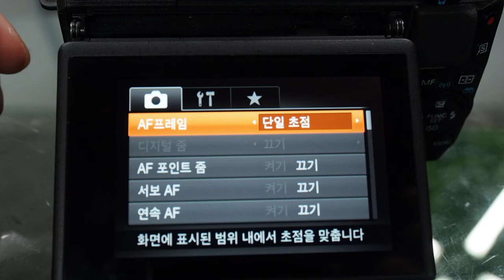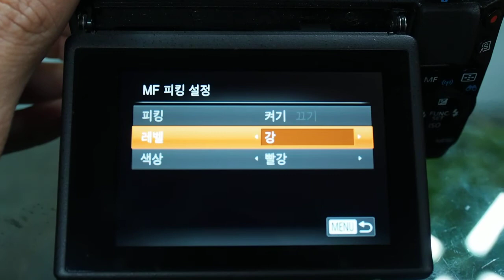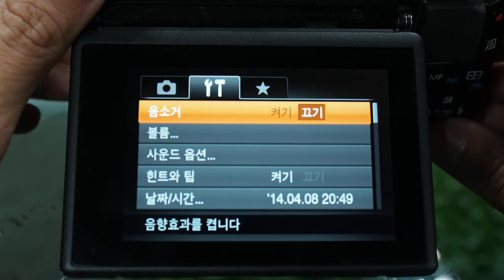Canon G1 X Mark II AF Function